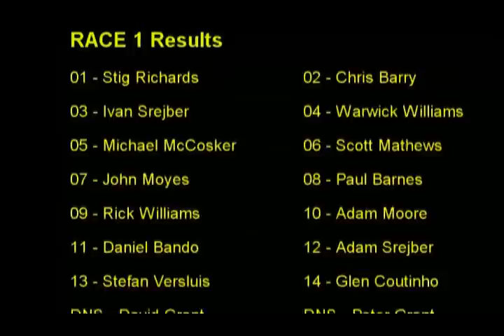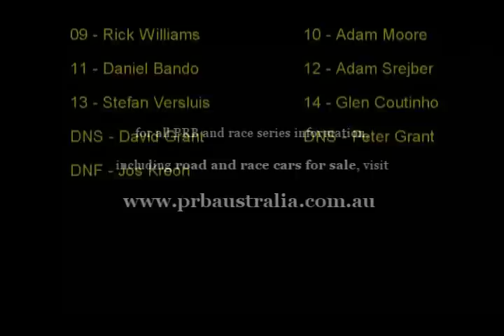PRB Series 2009: Oran Park Day/Night: Race 1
The opening race of the day was a hard and fair fought battle between numerous cars covering all three engine classes.

There were too many lead changes to count and right through the field the respective strengths of drivers and car set ups ensured wheel to wheel racing, drafting and diving under brakes were all commonplace.

In the end the lead changed twice on the last lap alone with the winning driver considering the final pass his best ever.

This is part 1 (of 4) of the PRB Oran Day/Night video shot, edited, voice-overed and music composed by Andy Wright of TongueTwister.